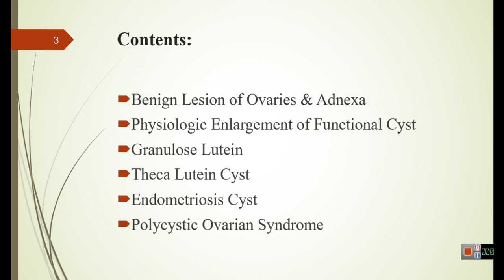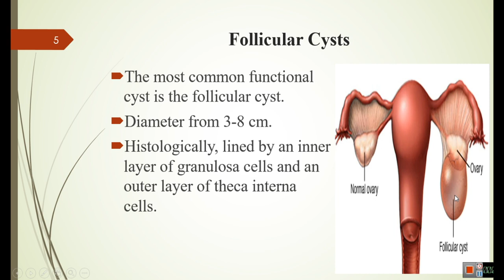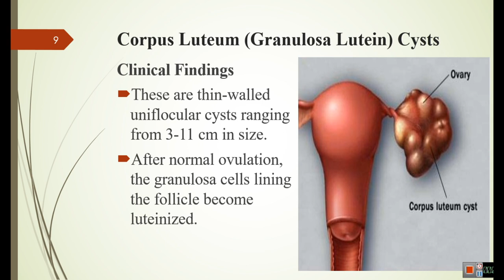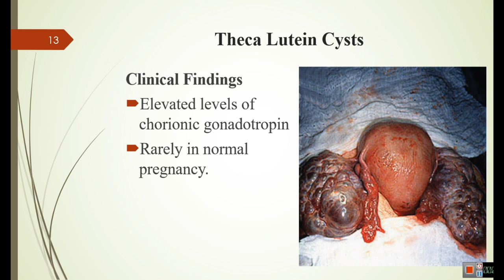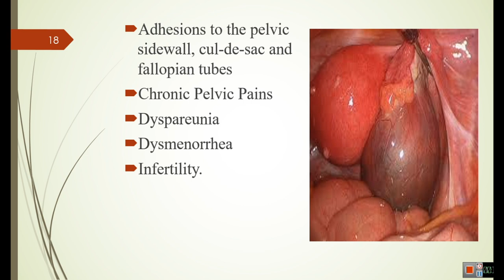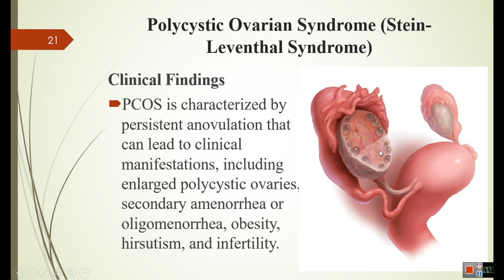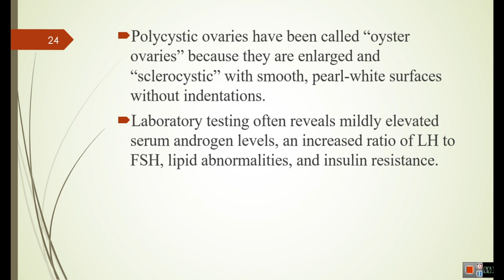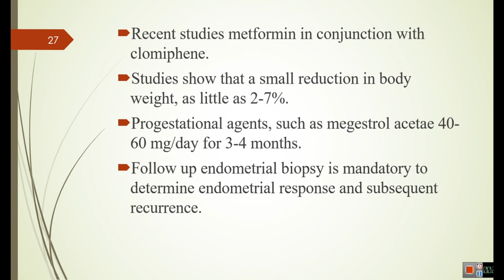لکچر سوم سمستر دوازدهم مضمون نسایی مدرس داکتر یلدا هاشمی 3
امراض و پرابلم های نسایی